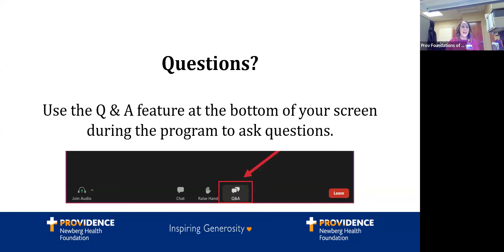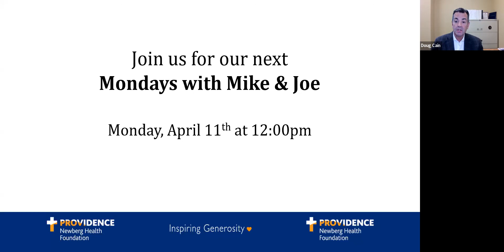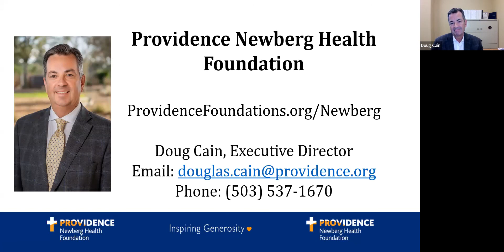Mondays with Mike and Joe - January 10, 2022